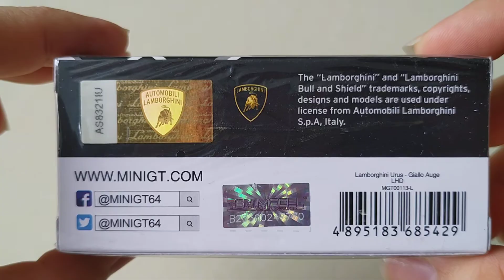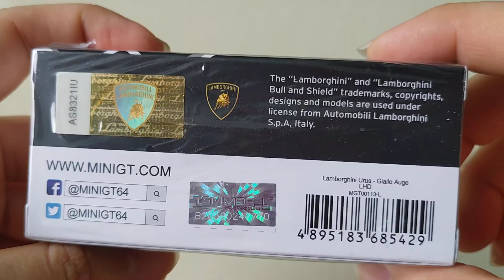Mở hộp Mini GT No 113-Lamborghini Urus